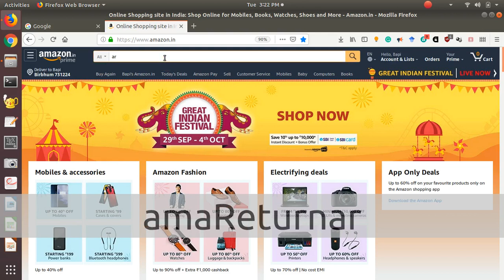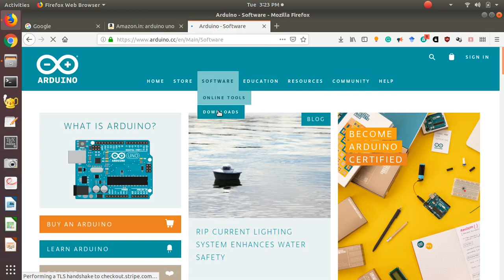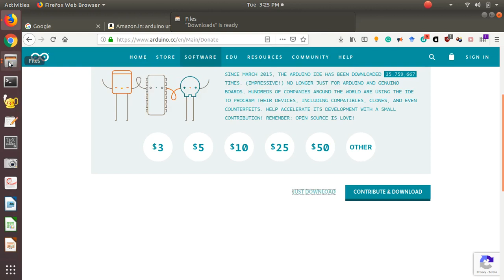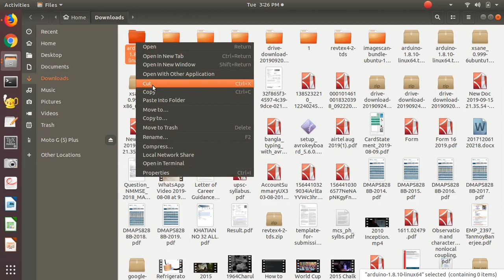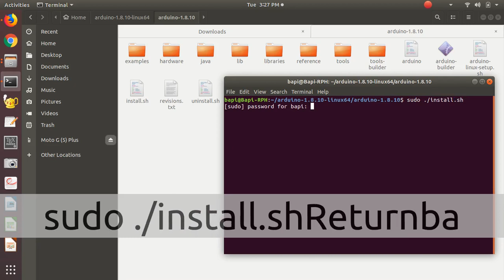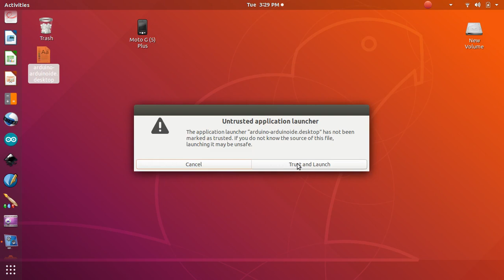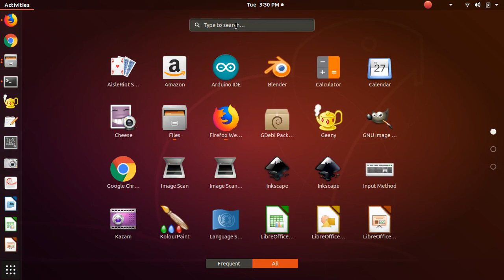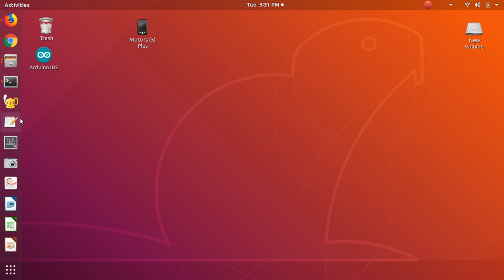Install Arduino 1.8.10 software || Ubuntu (Full description) 2019|| Linux || In Bengali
In this video I give detail description about the installation procedure of Arduino Software (latest version 1.8.10 as on Sept,2019) in Ubuntu Operating System (18.04 LTS). Demo is in bengali language by Science 4 Mankind channel.

To buy Arduino Uno Board